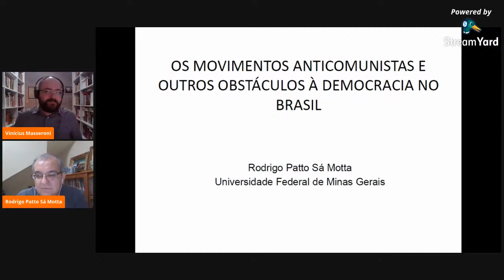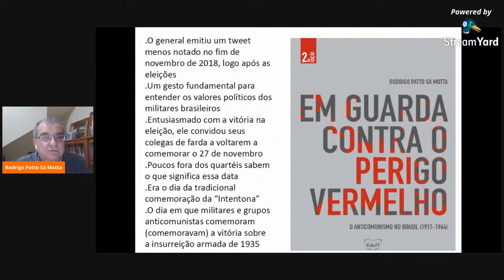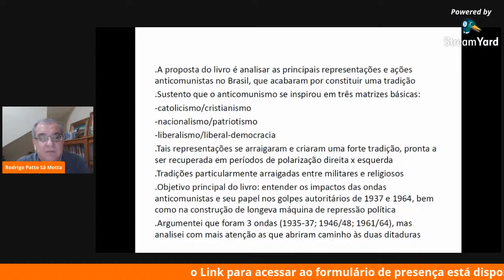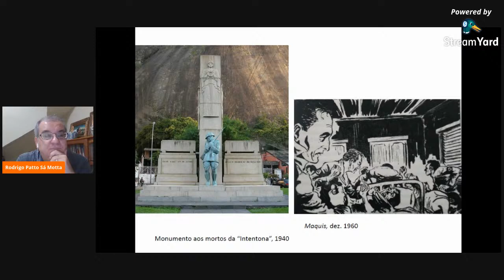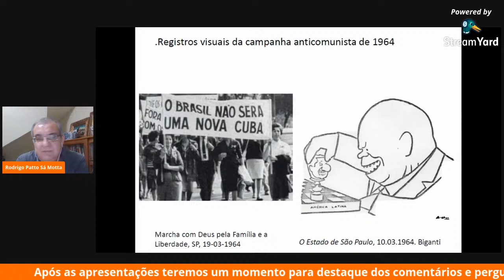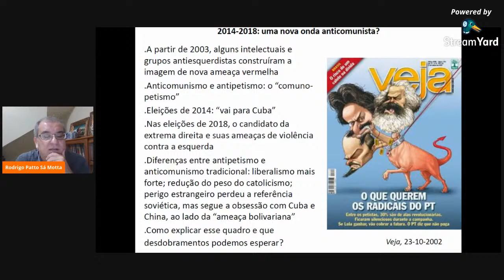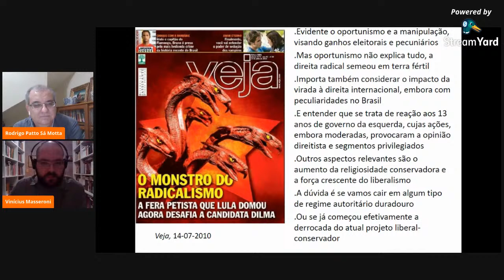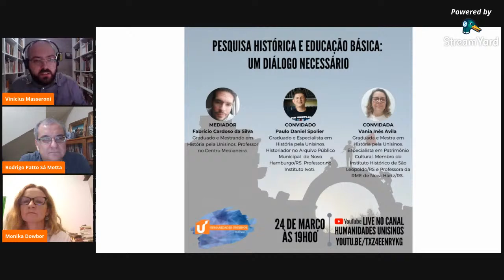Democracia no Brasil: obstáculos, desmontes e horizontes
Esta Live integra o IV Colóquio Discente de Estudos Históricos Latino-Americanos
 e tem como objetivo proporcionar uma reflexão sobre a democracia brasileira.

Responsável: Júlia Leite Gregory e Maria Cristina Bohn Martins

Mediador: Vinícius Masseroni. Graduado e Mestre em História pela Unisinos.

Convidad@s:
Profª. Drª. Monika Dowbor - Graduada em Ciências Sociais pela USP. Mestra em Sociologia pela USP. Doutora em Ciência Política pela USP. Professora e Coordenadora do PPG Ciências Sociais da Unisinos

Prof Dr. Rodrigo Patto Sá Motta - Graduado e Mestre em História pela UFMG. Doutor em História Econômica pela USP. Professor titular da UFMG